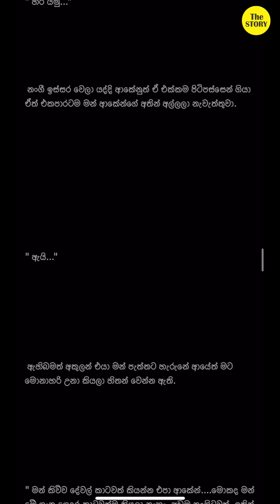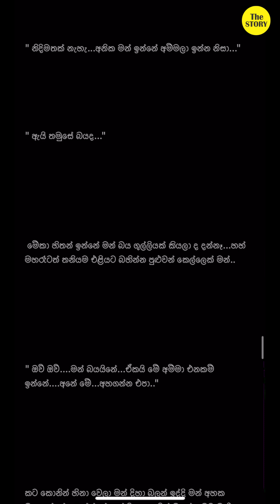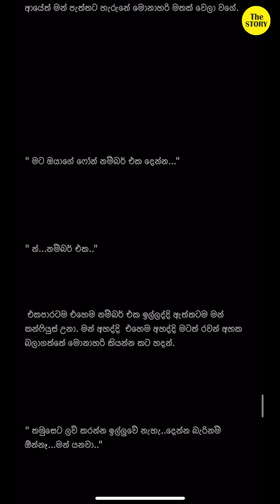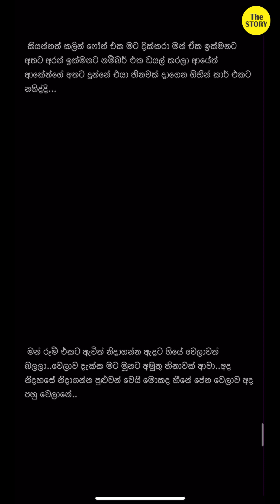Never Forget Sinhala Novel